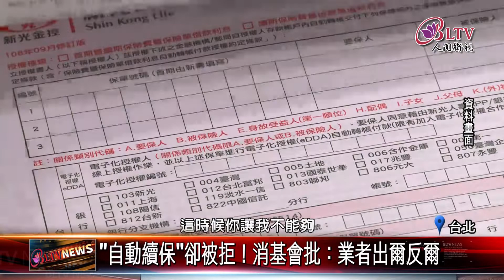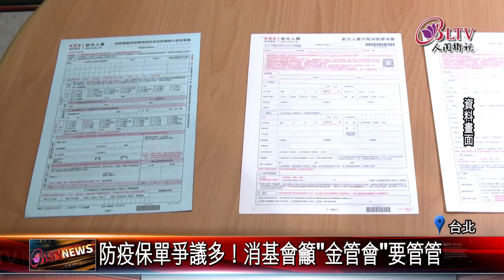20220429 防疫保單"續約"爭議！消基會：違反消保法！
防疫保單你買了嗎？現在新冠疫情在全台肆虐，確診數和隔離人數急速攀升，而去年的同一時間，正是大量投保防疫險的時機，因此現在消費者正面臨到續約問題，但有不少的產險公司卻拒絕續保，損害民眾權益。